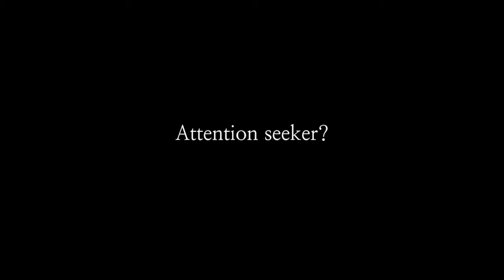Netiwit Chotiphatphaisal: Conscientious Objector or Rebel?